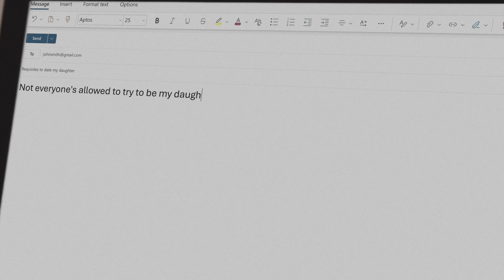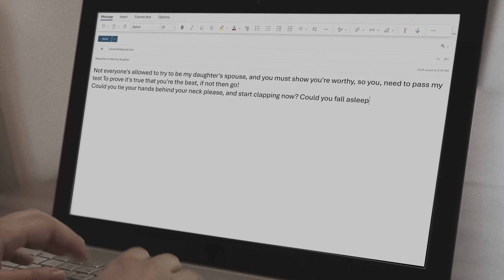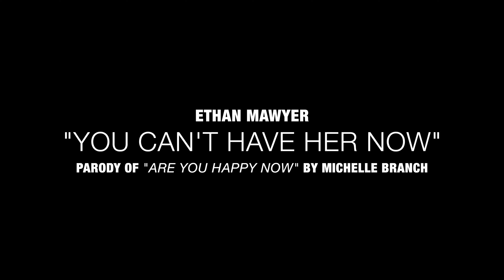Michelle Branch - Are You Happy Now? (Parody)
Out of every video I've had made for this channel so far, this might be the best. It's a story of boy meets girl, girl likes boy, boy meets girl's mom, girl's mom hates boy.